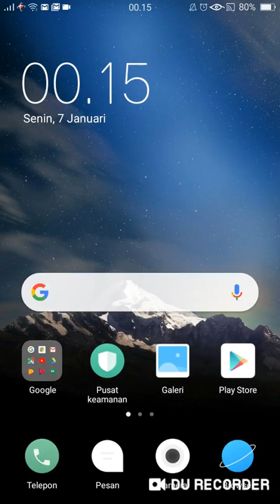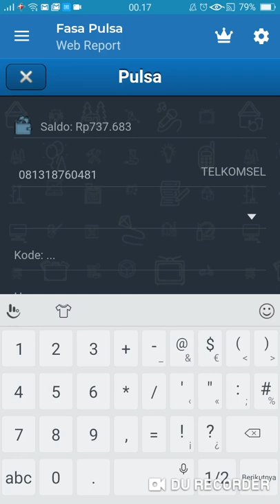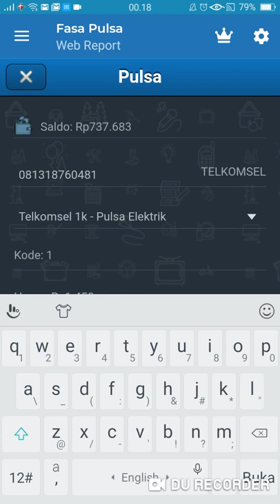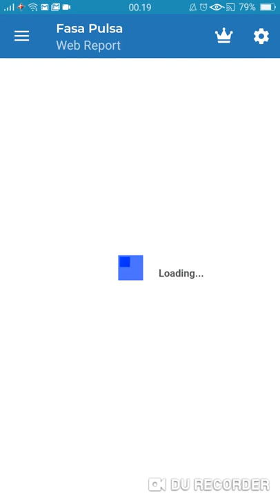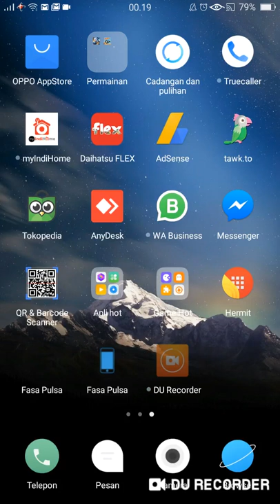APK Roket Pulsa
App Roket yang sudah jadi APK Android